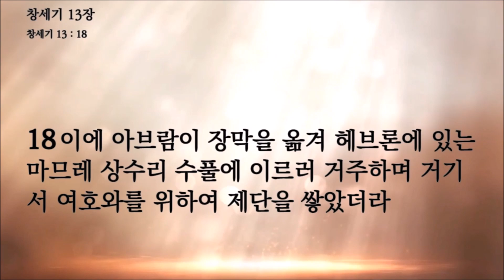뉴욕성결교회 남덕현목사 2023년 1월 23일(월) 말씀으로 시작하는 하루 창세기 13장